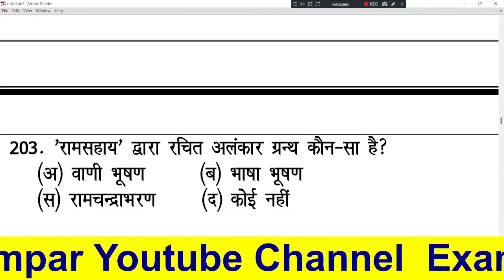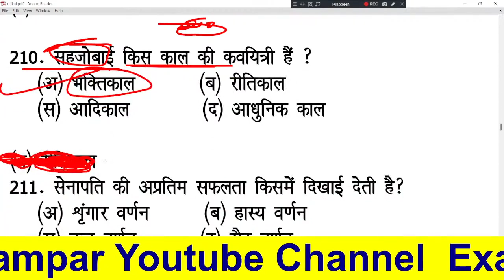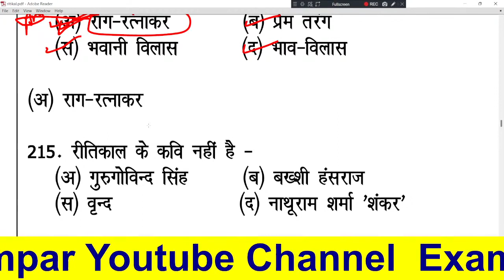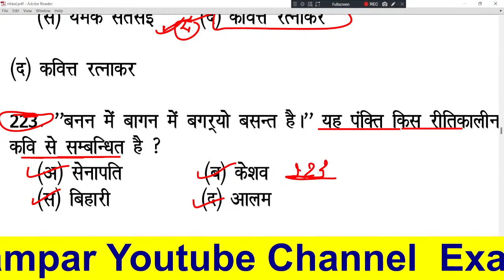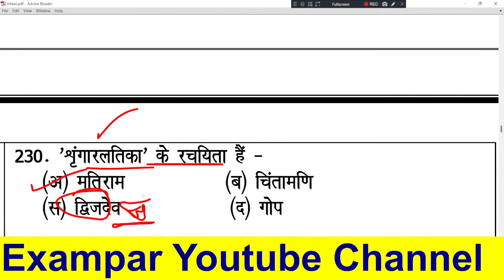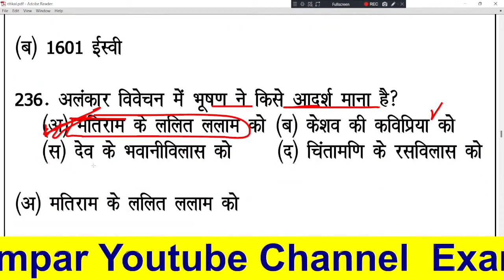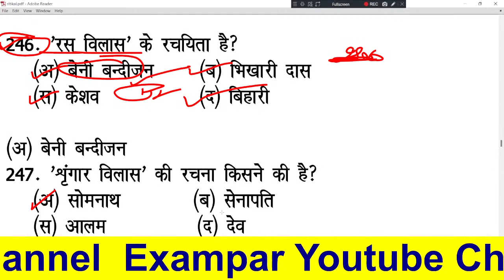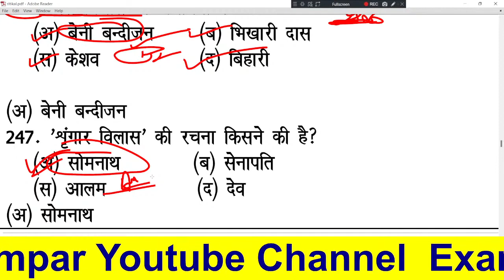Aadhunik Kaal आधुनिक काल भारतेंदु युग द्विवेदी युग छायावाद युग Hindi Sahitya Ka Itihas || Yash Jain